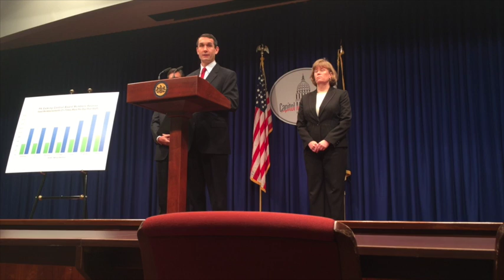Gaming Control Board audit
An Pennsylvania's Gaming Control Board members were expensing "upscale steak" and other excessive food reimbursements during their travels, said Auditor General Eugene DePasquale.